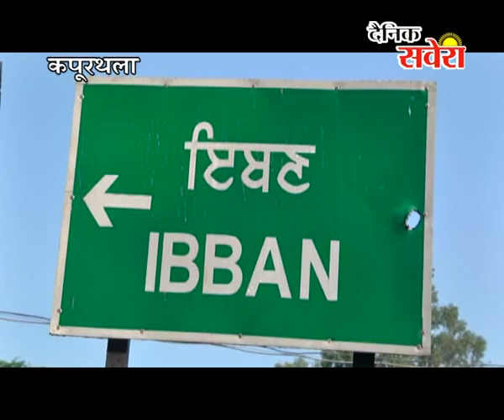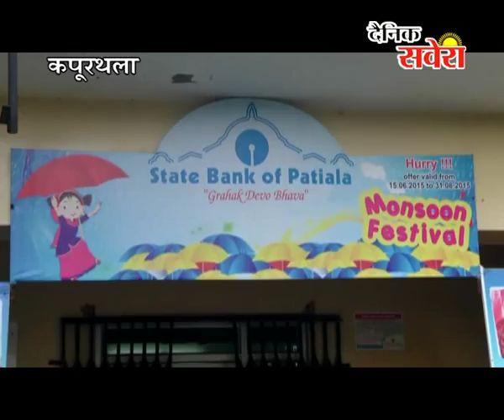चोरो ने ऐ.टी.एम से उड़ाए 3 लाख रुपए